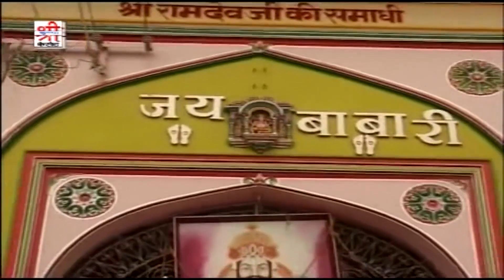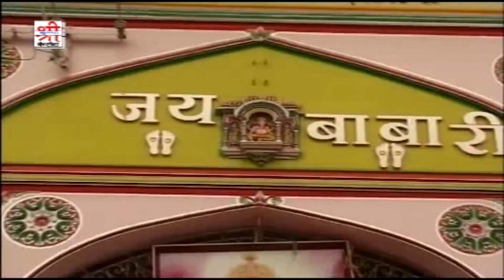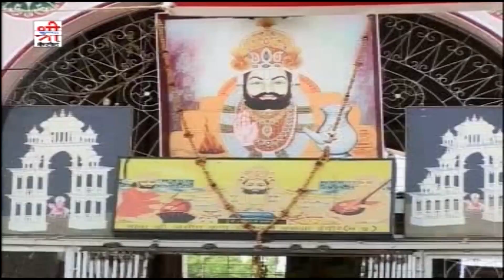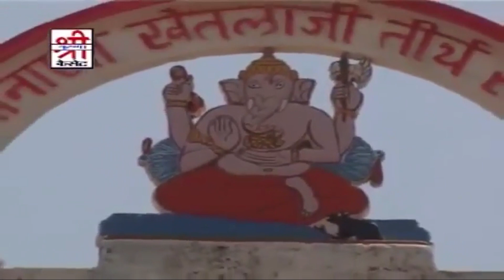बीरा म्हारा लेवण ने आवो - Beera Mhara | Indra Dhavasi की आवाज में सुगना बाई का शानदार भजन जरूर देखे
Song : Beera Mhara Levan Ne Aavo
Album : Marag Mein Ramdev Mil Gaya
Singer : Indra Dhavasi
Artist : Sharmishtha Makwana, Vibha Jain, Tanushree Lekha Soni, Chandrakanta, Dhoni Raj
Recording : Sharma Brothers, Maa Sharda Digital, Balotara Indra Sharma, Yash Sharma
Editing : Manojkumar, Bhawani Rao,Bharti Electronics, Ship House Jodhpur
Category : Devotional
Sub Category : Baba Ramdevji
Producer : Tarun Hassani
Director : Sajjan Singh Gehlot
DIGITAL PARTNER : RDC MEDIA PVT LTD